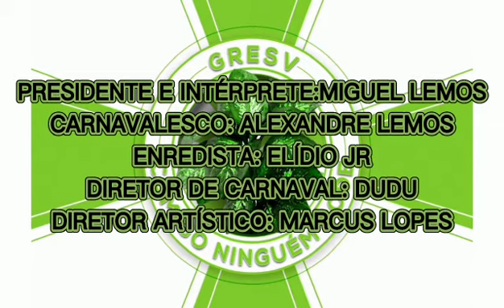A Plenitude de Sete Mulheres do Samba • Comigo Ninguém Pode 2021 • Clipe Oficial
Ficha Técnica:
Presidente: Miguel Lemos
Carnavalesco: Alexandre Lemos
Intérpretes: Miguel Lemos
Autores do Enredo: Alexandre Lemos e Elídio Jr
Compositores: Marcus Lopes, Abraão do Vai Vai, Thiago Brito, Júnior Barreto e Davison Jaime.

Desespero do algoz que pretende me calar
Comigo ninguém pode, nada vai me derrubar
Meu ventre há de gerar um bamba
Pra voz do samba Eternizar!

Ecoa o som do tambor
Meu batuque tem a cor... Que calou a chibata
E a palma que firma no samba de roda
Mora Lá no colo de Ciata
Batizada na linha de Oxum
Vê no jogo, a realidade:
Mulher que provar seu valor
É o espinho da flor da sociedade!
Chiquinha, na ponta dos dedos,
Toca a lira da revolução
O mundo não foi cativeiro Pra sua inspiração

Lala, lauê, lalaiá... Dona Ivone Lara!
Um sorriso, uma voz
Um sonho pra reviver mais uma vez
O seu samba é por nós
Floresce mais uma vez, a negra tez

(Lálaiá)
A força que emana do morro, passa pro seu povo
Numa grande mulher...
Que tá no zicartola, veste verde rosa... Dona zica é de fé
Pequena Notável, tá aí.. Sempre gostei de ti
Requebra até de manhã, Oh Deusa Dos Balangandãs
Clara... Força de uma trovoada
Eternamente a sabiá de Iansã e Ogum Beira Mar
Jóia Rara... Eu Levarei pra avenida
Sorriso aberto Jovelina...
Pra vida melhorar!